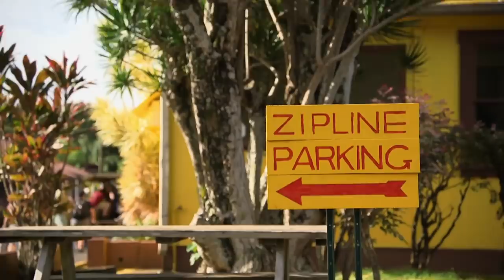Danielle Breaks Down In Tears In Hawaii | Outdaughtered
The quints go on their first submarine tour, and it’s trouble in paradise for Danielle as she scares herself sick just before zip lining in Hawaii